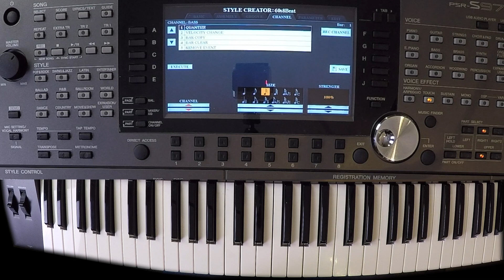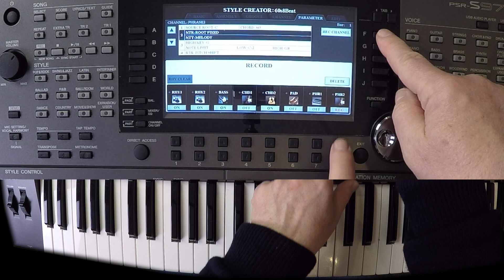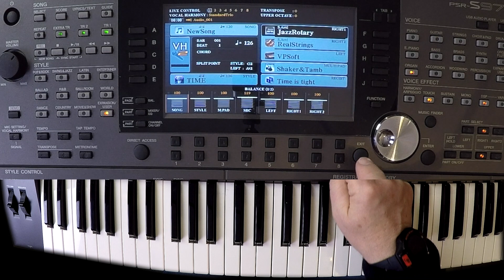YAMAHA PSR-S970 Workshop 36 (Style programmieren)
1970 war das der Hammond-Titel: Time is tight, Booker T. & The MG's. Der passende Rhythmus ist ganz einfach zu programmieren.